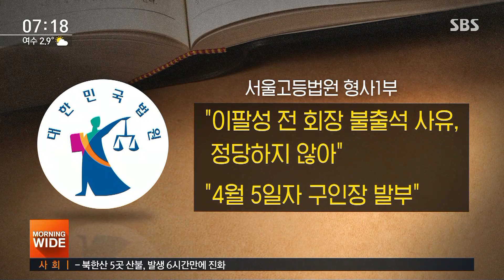달라진 MB, 지지자들에 주먹 불끈…'불출석' 이팔성 구인장 / SBS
일주일 전 보석으로 풀려난 이명박 전 대통령이 어제(13일) 처음 집에서 나와 재판을 받았습니다. 이 전 대통령은 법원 앞에 모여 있던 지지자들에게 인사도 하며 여유 있는 모습을 보였습니다.